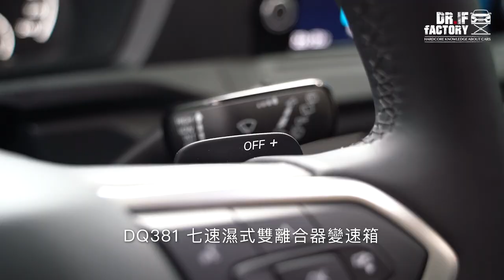VW Caddy Maxi 商用車底盤 x 貨車底盤 有什麼不一樣？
VW Caddy，這部頗受頭家喜愛的商用車大改款了，率先導入的 Caddy Maxi，改款重點：像是新穎的外觀、科技感十足的內在，以及補上 IQ Drive 主動安全的配備。

另外像 EA288 EVO 新引擎，捨棄「貨車」改用 MQB 底盤的「商用車」懸吊，雖然很多人有說，但你知道「貨車」、「商用車」底盤到底有什麼差別嗎？請看 DR.IF 詳細解說。

▼段落介紹▼
0:00 影片開始
1:08 前底盤介紹
2:38 後底盤介紹
5:50 前代葉片懸吊對比
7:10 上路試駕 引擎科技 動力表現
9:15 上路試駕 操控
10:50 真心話時間
11:40 試駕心得